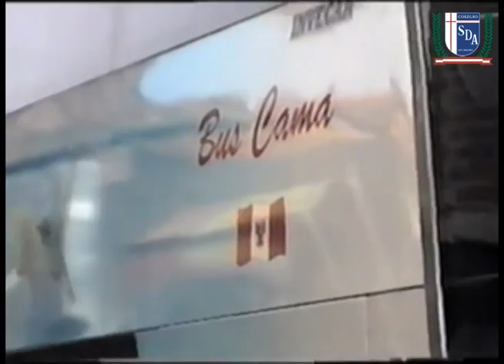Video resumen de la participación del colegio en el Concurso Nacional de Bandas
Colegio Santo Domingo, el Apóstol
Formando Líderes que el Perú Necesita
Av. La Paz N 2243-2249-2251